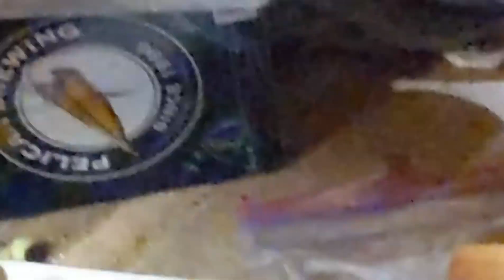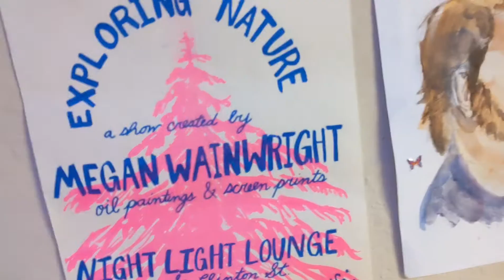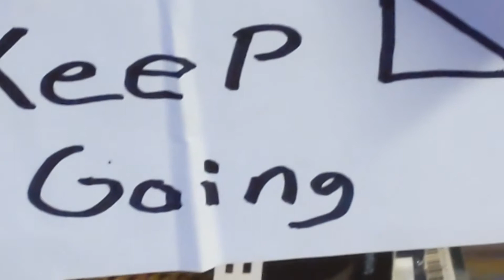In process sculpture and randomness..studio